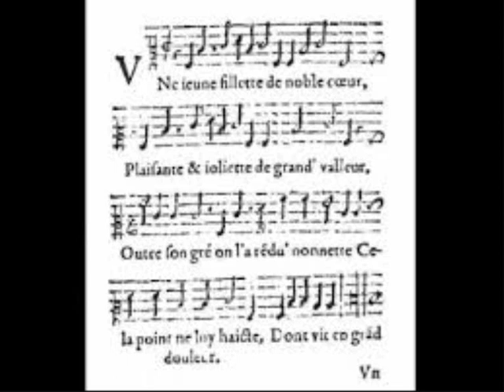Une jeune fillette et courante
Guitare renaissance tardive espagnole, à 5 choeurs, accordée en La.
Célèbre musique du film " Tous les matins du monde"